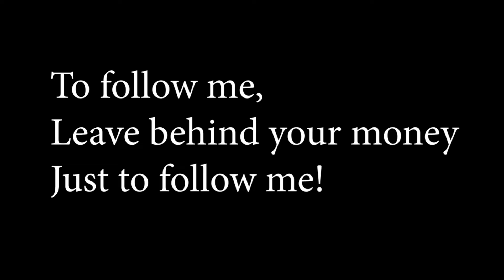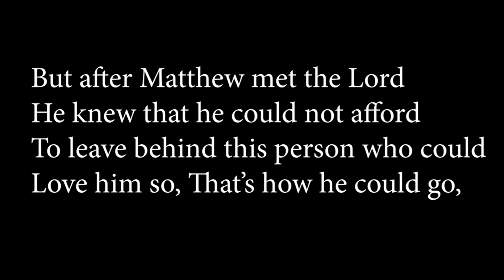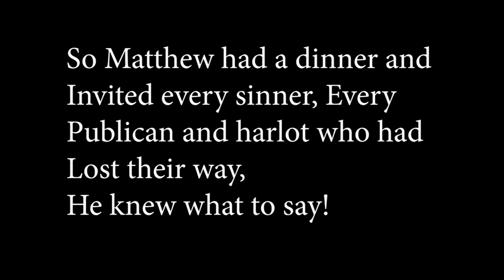9 Matthew's Song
The amazing story of Matthew the Tax-Collector; who left his booth full of money to simply follow Jesus. A great example of someone who found a personal relationship with Jesus Christ as the greatest treasure of all!